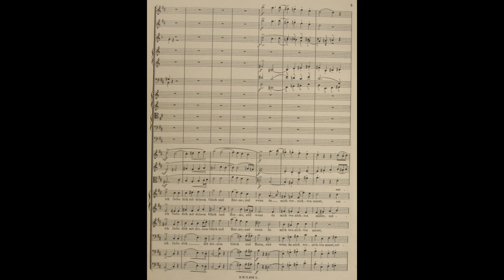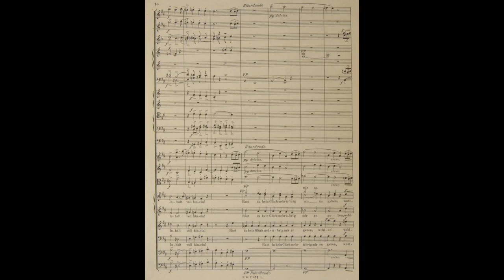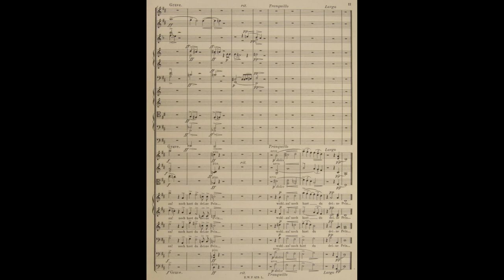Hymnus an das Leben (Hymn to Life) by FRIEDRICH NIETZSCHE. {w/ score.}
The Hymn to Life (German: Hymnus an das Leben) is a musical composition for mixed chorus and orchestra by German philosopher Friedrich Nietzsche.

Often considered idiosyncratic for a philosopher, Nietzsche felt his music played a role in understanding his philosophical thought. He particularly applied this idea to Hymn to Life. He also used the song's melody in Hymn to Friendship for piano, which he once conducted at Bayreuth for Wagner and his wife. This had, according to Cosima Wagner, led to the first sign of a break with his friend Richard, in 1874. In spite of Nietzsche's ideas about his music, it has largely been regarded as a biographical curiosity, irrelevant to his philosophical work.